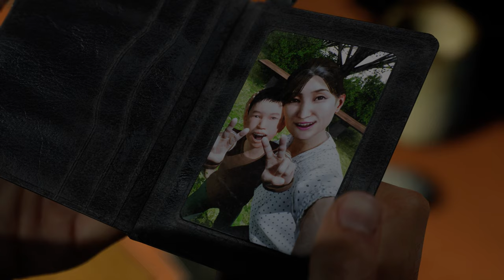Ghostwire: Tokyo- PC Max Settings HDR 7900 XTX- The Ritual Continues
Please Turn HDR on for best viewing experience

Ghostwire: Tokyo (2022) was developed by Tango Gameworks (Evil Within) and published by Bethesda Softworks

My rating, based upon my playthrough experience, is: I'm not finished! Once I'm done I'll rate it in a conclusion video.

Ghostwire: Tokyo is available on PS5, PC, Xbox X/S

DHG played Ghostwire: Tokyo on PC

Part 6